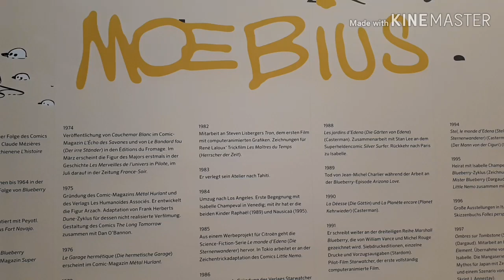Autumn in Germany